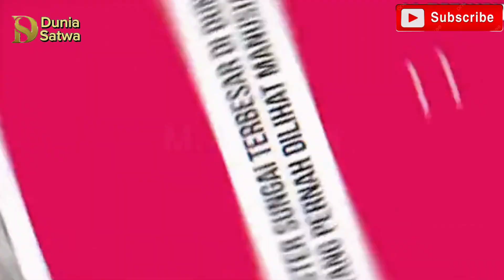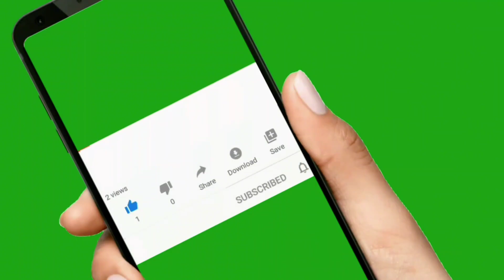MONSTER SUNGAI TERBESAR DI DUNIA YANG PERNAH DI LIHAT MANUSIA || Dunia Satwa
Anaconda adalah ular raksasa yang hidup di daerah rawa-rawa di Amerika Selatan. Dengan tubuh yang panjang dan berat, mereka memiliki kemampuan mematikan untuk membungkus dan menyelipkan diri untuk menangkap mangsanya.
Anaconda memiliki warna tubuh yang bervariasi, mulai dari hijau tua hingga coklat, membantu mereka menyamar di lingkungan alami mereka. Mata mereka yang besar memungkinkan penglihatan yang baik, memudahkan dalam mencari mangsa. Anaconda juga dikenal memiliki kemampuan berenang yang luar biasa, memungkinkan mereka bergerak dengan cepat di perairan.

Alligator gar, di sisi lain, adalah ikan air tawar besar yang dapat ditemukan di sungai-sungai di Amerika Utara. Mereka memiliki tubuh yang panjang dan bercorak, serta gigi-gigi yang kuat untuk menangkap berbagai jenis mangsa, membuat mereka predator yang tangguh di ekosistem air tawar.
Alligator gar memiliki sisik besar dan ganas, memberikan perlindungan ekstra. Meskipun namanya mengingatkan pada buaya, alligator gar sebenarnya adalah jenis ikan bersirip ganas. Mereka biasanya berburu dengan cara menunggu secara diam-diam sebelum menyerang dengan cepat. Dengan moncong panjang dan gigi tajam, mereka dapat menaklukkan mangsa yang cukup besar.

Tag video :
faktaunikhewan, faktaunik, faktahewan, hewanunik, fakta, unik, hewan, satwaliarafrika, satwliar, satwaafrika, satwa, liar, afrika, hutansavana, hutan, savana, animals, pets, binatang